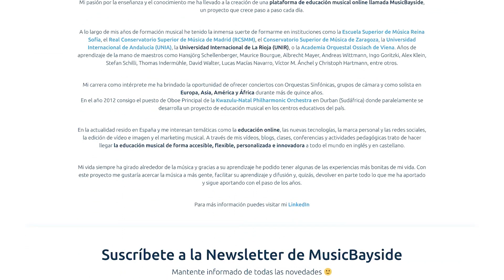Oboe M2 Altuglass de Marigaux _ MusicBayside Oboe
♥♥ LÉEME/DESPLIÉGAME  ♥♥
En este vídeo hablaremos sobre el Oboe M2 Altuglass de Marigaux en colaboración con la casa de oboes francesa.

Os recuerdo que en el canal tenéis un nuevo vídeo cada semana y que podéis dejar en los comentarios vuestras sugerencias sobre el contenido que más os gustaría ver. ¡Los tendremos muy en cuenta!
¡Esperamos que os guste y os sirva de gran ayuda!
Os mando un fuerte abrazo y nos vemos muy pronto en el siguiente vídeo!